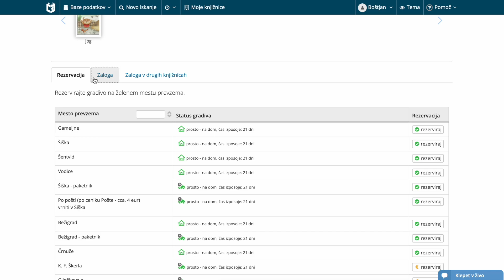COBISS+ novosti (tabele pod zapisom)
Tabele pod zapisom (tabele Rezervacija, Podrobna zaloga, Zaloga v vseh enotah in Zaloga v drugih knjižnicah) se bodo zdaj namesto ena pod drugo prikazale v posameznih zavihkih z imeni Rezervacija, Zaloga, Zaloga v vseh enotah in Zaloga v drugih knjižnicah. Uporabnik bo prikaz želene tabele izbral s klikom na ime zavihka. Zavihek Rezervacija bo prikazan kot predizbran. Če boste želeli imeti predizbran zavihek Zaloga, boste morali biti prijavljeni v Moj profil in v nastavitvah profila izbrati DA pri možnosti Vedno prikaži podrobno zalogo.